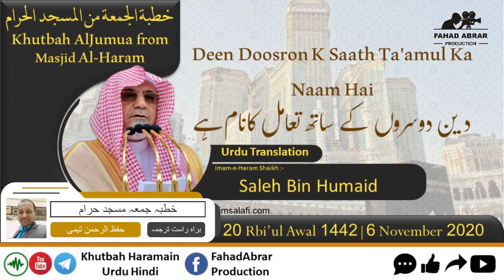Khutbah-Makkah 6-Nov-20 | Den Dosron K Sath Ta'amul Ka Naam Hai | دین دوسروں کے ساتھ تعامل کا نام ہے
Khutbah-Makkah 6-Nov-20 | Deen Doosron K Saath Ta'amul Ka Naam Hai | دین دوسروں کے ساتھ تعامل کا نام ہے